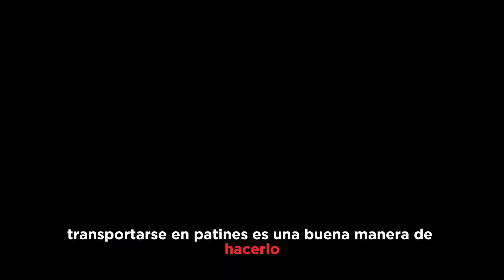Mi Primer podcast, que hablo sobre patines, desde mi experiencia.